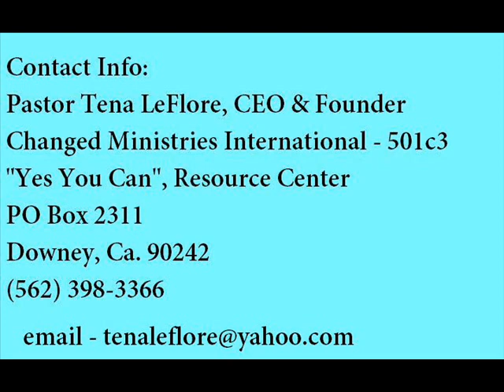ALL ARE YOURS!